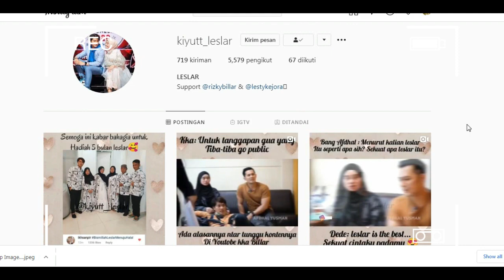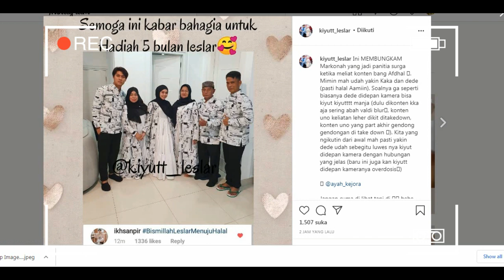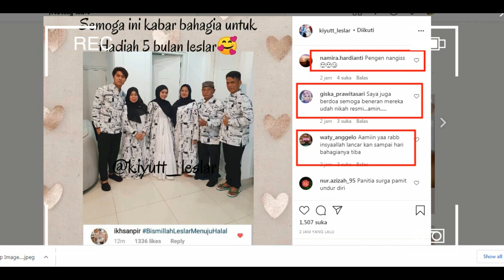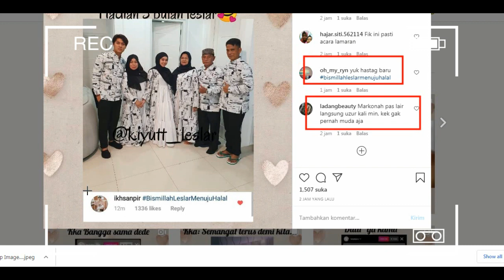BERITA PANAS SUPER ANJAY SUPER KIYUTT LAMARAN KAH INI KOK CAPELAN..? SIMAK PENJELASANYA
BERITA PANAS SUPER ANJAY SUPER KIYUTT LAMARAN KAH INI KOK CAPELAN..? SIMAK PENJELASANYA#LESTIKEJORA#RIZKYBILLAR#RIZKYBILLARLAMARLESTI#KAWALSAMPAIHALAL#MENUMUHALAL#KIYUTGEMBOY#SUPERPANAS#DUAKELUARGABERTEMU#BAJUCAPEL#AYAHKEJORA#LESLOVER#BILOVERS